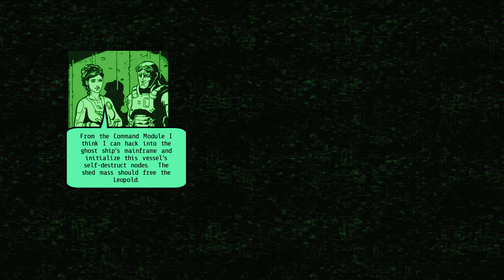SK Gaming - Alien Breed 2 - Assault [Part 3/5] - Escort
Difficulty Level: Veteran
One Map full play
Map: Escort